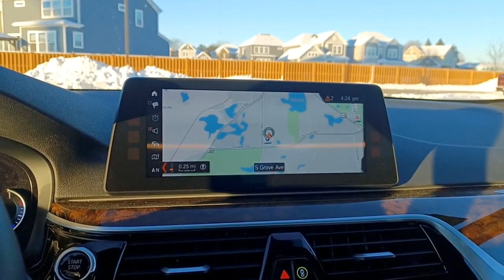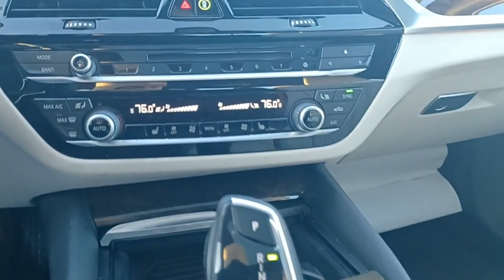2017 BMW 5_Series Barrington, North Barrington, South Barrington, Palatine, Barrington Hills, IL G23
Alpine White Used 2017 BMW 5_Series 540i xDrive Sedan available in Barrington, Illinois at Marquardt Buick GMC. Servicing the North Barrington, South Barrington, Palatine, Barrington Hills, IL area.

: No Accident! $1400 below Kelley Blue Book! Excellent Condition LOW MILES - 63388! Leather Seats Navigation Sunroof All Wheel Drive Aluminum Wheels Keyless Start Smart Device Integration A GREAT TIME TO BUY: This 540i xDrive is priced $1400 below Kelley Blue Book. WHY MARQUARDT OF BARRINGTON?: Marquardt of Barrington is the most established and award-winning Buick-GMC dealership in the Chicagoland area! Among our most recent awards are #1 in Customer Satisfaction and #1 in Customer Retention! Since 1950 we have exceeded our customers expectations while demonstrating honesty and integrity in all that we do. Dont forget to grab a handful of licorice and drive! THE VALUE OF USED VEHICLES VARIES WITH MILEAGE USAGE AND CONDITION. BOOK VALUES SHOULD BE CONSIDERED ESTIMATES ONLY. Pricing analysis performed on 1/16/2023. Please confirm the accuracy of the included equipment by calling us prior to purchase.